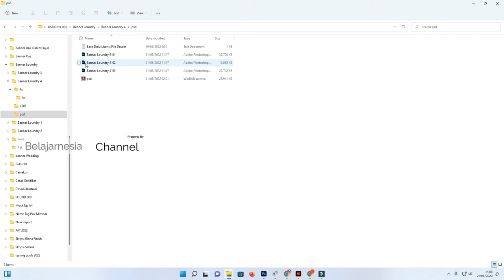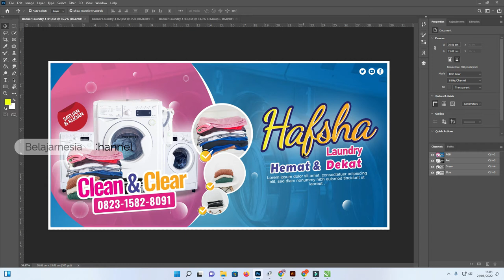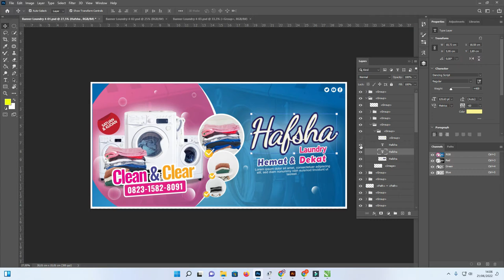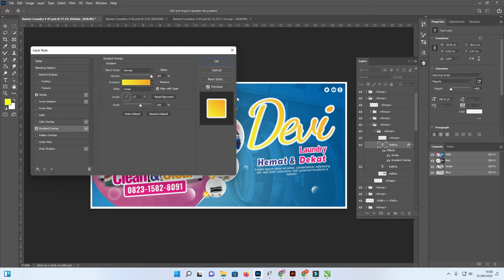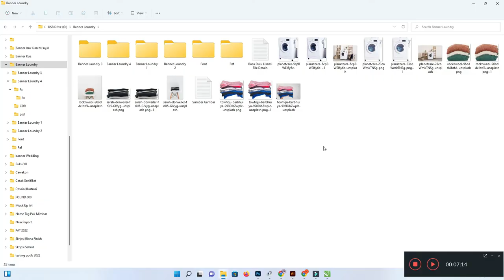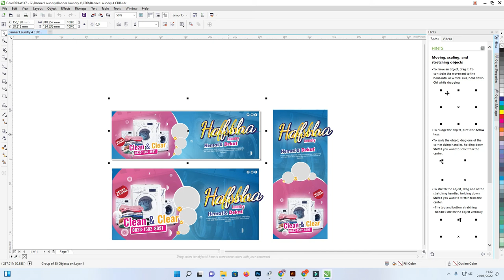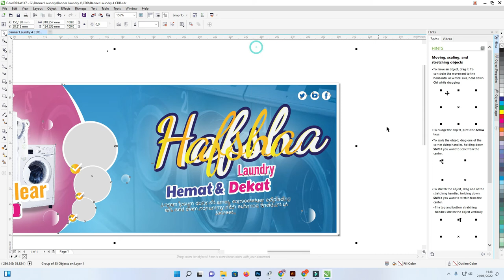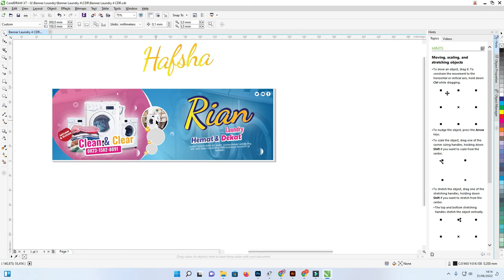[Free .CDR & PSD 04/07 ] :Download Kumpulan Banner Laundry CDR Coreldraw Tebaru Gratis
Assalamualaikum warahmatullahi wabarakatuh jumpa lagi di blog saya sekarang kita akan membahas tentang download banner laundry CDR CorelDRAW terbaru gratis.

Dalam hal ini ada beberapa alasan atau latar belakang kenapa admin membahas tentang banner laundry karena memang banyak para pengusaha yang membutuhkan media promosi ini.

Selain daripada hal itu juga akan membantu bagaimana untuk mempromosikan usahanya supaya lebih maju dan lebih mudah dikenal oleh calon customer atau calon seseorang yang akan menggunakan jasa laundry.

Dalam hal ini kita membutuhkan beberapa referensi untuk membuat banner laundry supaya kita bisa memberikan desain yang sesuai dengan konsep dan kebutuhan laundry itu sendiri.

Referensi Untuk Membuat Banner Laundry Cdr Terbaru Gratis

Ada beberapa referensi untuk melihat gaya desain grafis yang bisa kita gunakan untuk referensi di dalam membuat desain banner laundry CDR CorelDRAW ini.

Pertama kita bisa melihat dari Google image dengan bantuan Google image kita dimudahkan dengan melihat referensi-referensi berdasarkan kata kunci yang kita masukkan terutama dengan gaya yang biasa digunakan oleh orang Indonesia.

Kedua yaitu di pinterest.com kita bisa melihat lebih banyak ide di pinterest.com karena selain daripada khusus untuk media gambar pinterest juga terdapat beberapa fitur seperti pencarian gambar.

Di mana fitur itu memudahkan kita untuk melihat gambar-gambar sejenis dengan topik yang sama dan sangat membantu kita untuk menemukan referensi.

Pinterest juga memberikan informasi dari desain yang digunakan di luar Indonesia atau luar negeri sehingga selain daripada ada referensi kita juga bisa mengupgrade desain kita.

Yang ketiga dari kreatif market yaitu adalah website-website yang menjual aset gambar seperti freepik.com, evanto.com dan website sejenis lainnya.

Karena itu adalah website yang bersifat premium tentu kita juga dihadapkan dengan desain-desain yang bagus bisa dicontoh tinggal kita bisa mengaplikasikan dengan aplikasi kita dan kemampuan kita.